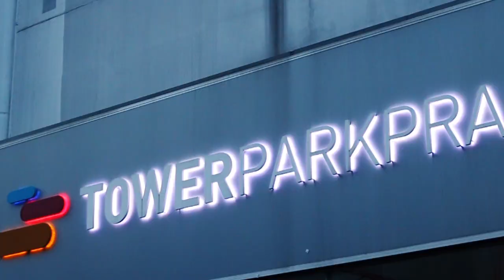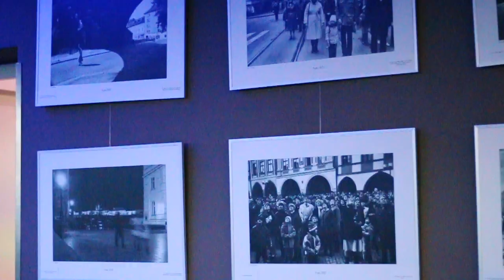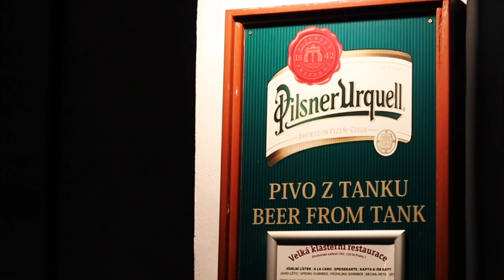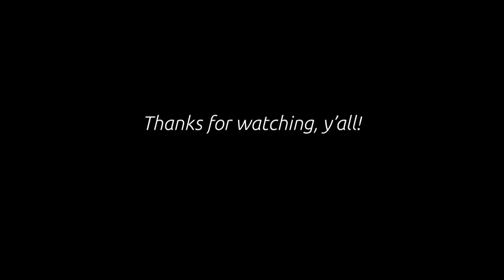Prague Travel Vlog | Day 2 of Viking Cruise Grand European Tour | Joanie and Jenni B.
This is our Prague Travel Vlog (day 2) from our Viking Cruise Grand European Tour. This was the pre-extension for the 14-day cruise. We spent 2 days in Prague before taking an eight hour bus ride to Budapest to start the cruse.

Day two started off with a trip to the Hard Rock Café and ended with a night tour complete with a sky-high view of the city and beer tasting. Clearly we're not beer aficionados (just watch lol)!